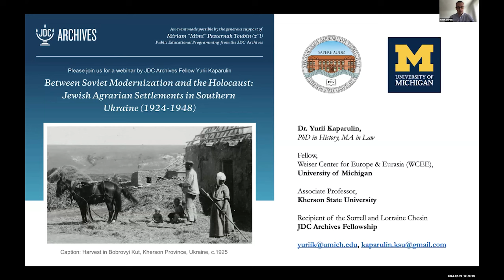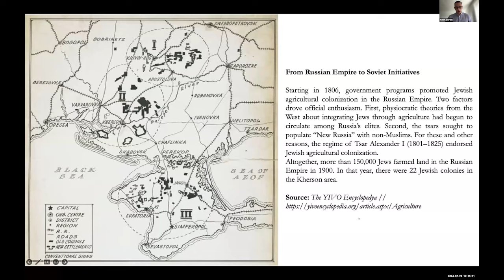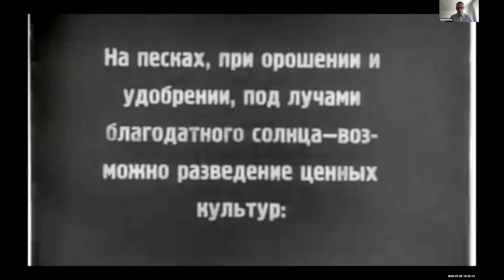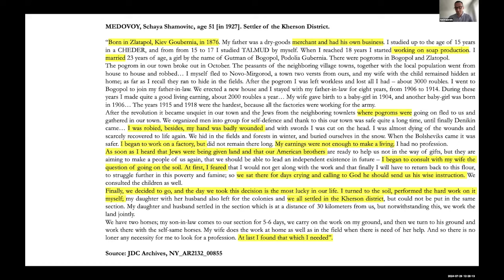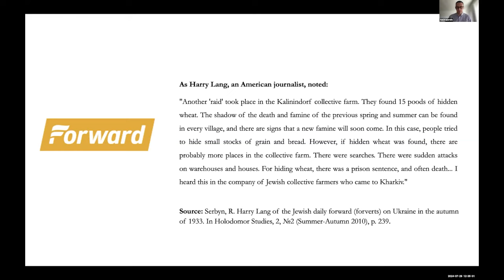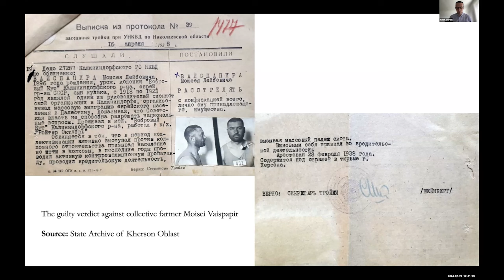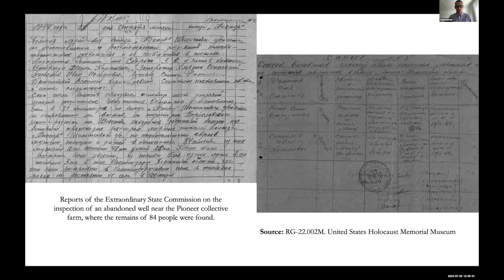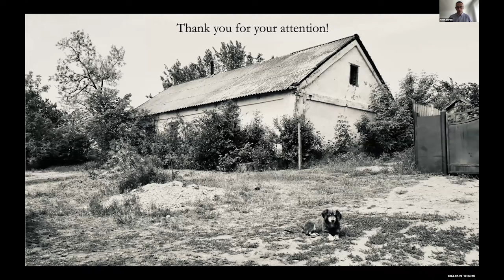JDC Archives Public Program_Yurii Kaparulin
"Between Soviet Modernization and the Holocaust: Jewish Agrarian Settlements in Southern Ukraine (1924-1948)"